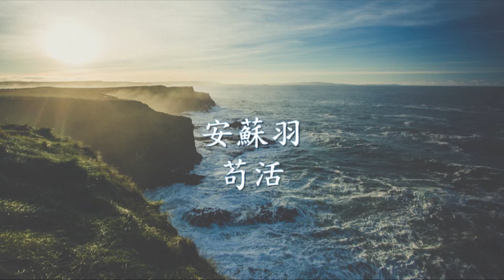安蘇羽 - 苟活.mp4